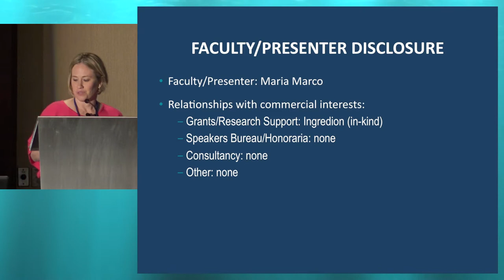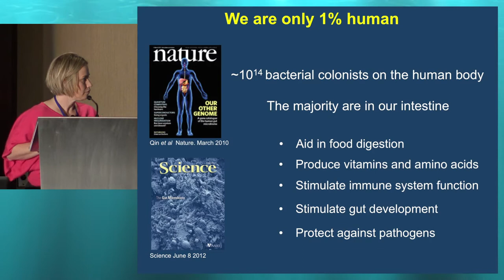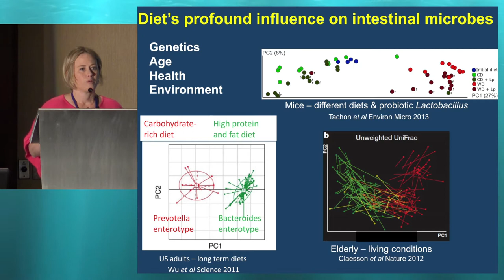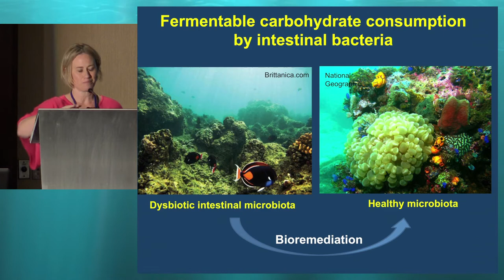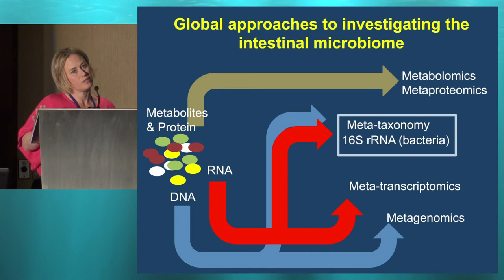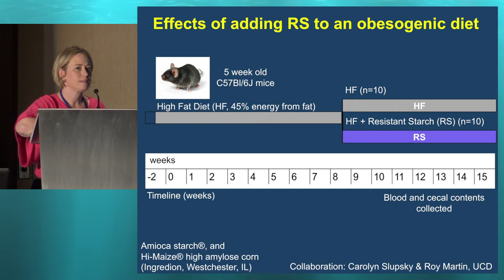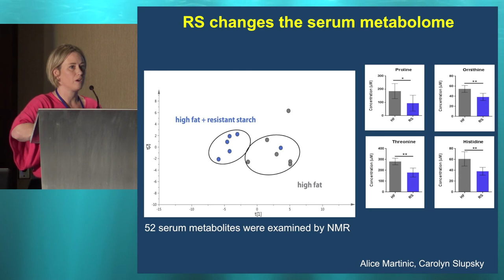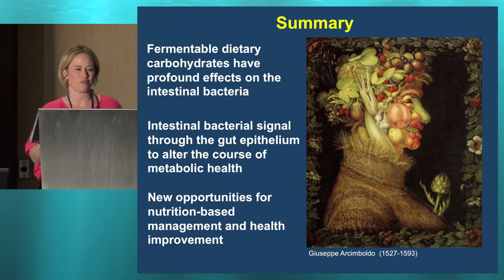33rd ISDN - Session 5-4 Maria Marco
Session: CANADIAN DIABETES ASSOCIATION SESSION ON GLYCEMIC RESPONSE/INDEX/LOAD IN DIABETES
Topic: Linking microbial consumption of resistant starch to functional outcomes
Presenter: Maria Marco, USA